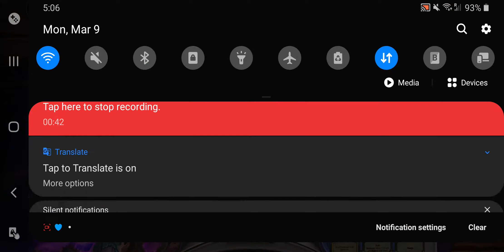The continued part to my terribad Hunter deck (Tavern Brawl)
Really surprised I won more than once with that deck.